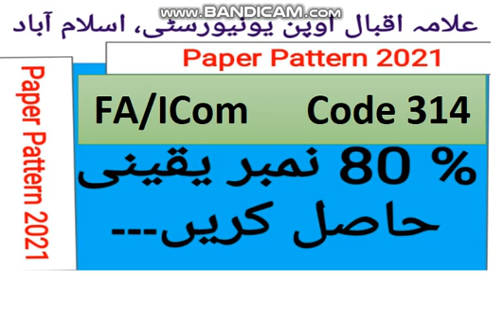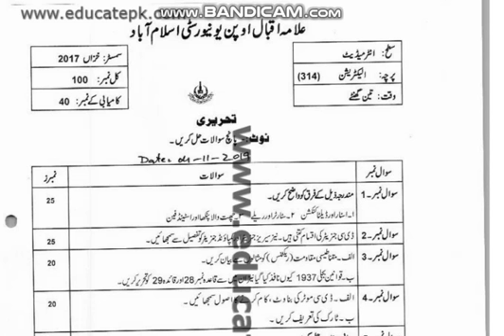AIOU FA/ICom Paper Code 314 Spring 2020 || AIOU Old Papers || AIOU Past Papers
FA Course code 386 unit 3. Requesting/Granting & Refusing Permission. Compulsory English 1.
Paper Attempt Method to get Success in Exams with High Marks in Urdu/Hindi
AIOU FA/I.Com Code 386 | Aiou Guess Paper |Aiou Past paper | Aiou Old Paper | Aiou Importance Questions
AIOU 386 Guess Paper English
FA English (I) 386 ke tyari kasy krin
Aiou paper attempt method ||how to pass aiou exam with good marks||
English Guess FA 386 : Allama Iqbal Open University : Top 17 questions from Whole Book
AIOU EXAM : HOW TO PASS AIOU PAPER || HOW TO GET GOOD MARKS IN AIOU EXAM |aiou exam
Agar Paper Ke Tyari Nah Ho To Kya Krin
AIOU FA/FSc ENGLISH-I 386
Aiou Exam Guess Paper Available For All Classes || Aiou Guess Paper